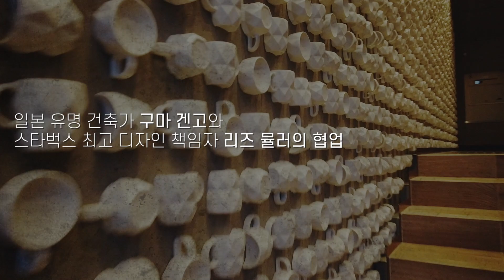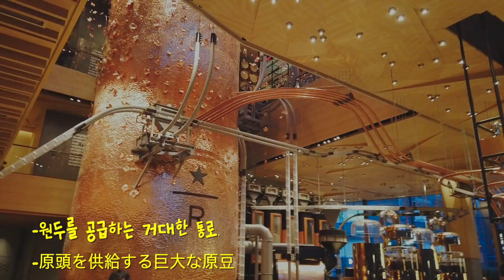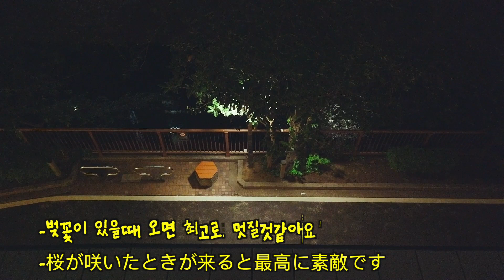[日本語]일본 초대형 스타벅스리저브, 세계에서5번째 도쿄 나카메구로 도쿄스타벅스리저브로스터리 / Starbucks Reserve Roastery Tokyo,도쿄일상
세계에서 5번째라는 엄청난 규모의 도쿄 스타벅스 리저브로스터리에 다녀왔어요!
정말 볼거리가 너무너무 많으니 도쿄에 오신다면 꼭! 추천드립니다 :)

이번 영상은 일본어 자막도 추가했습니다 ^_^
今回の映像は日本語の字幕を入れました!
面白く視聴してください :)

자막실수수정!(字幕実数修正) - 原豆を供給する巨大な通路